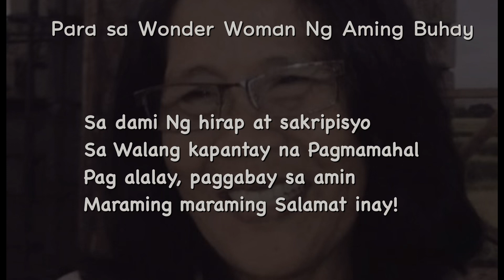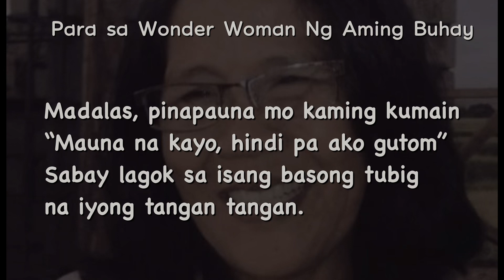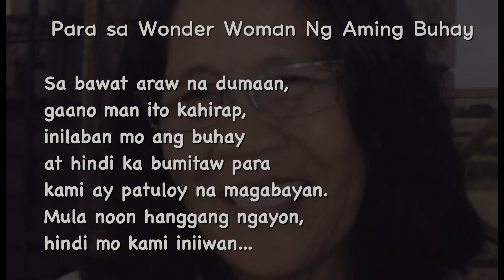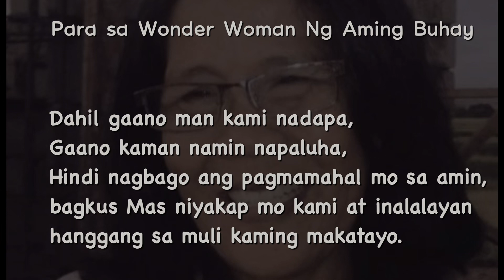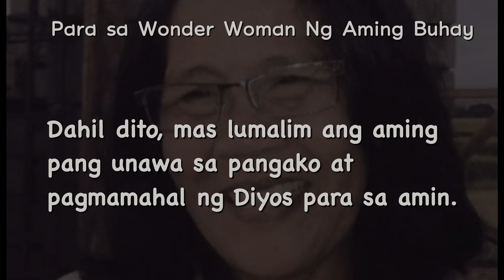Nanay | Happy Mother’s Day | Spoken Word Poetry | A Mother’s Love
Nanay Mama Mommy Ina Inay Mother Mudra Tita
Sa lahat Ng babaeng tumayong ina o nagpakita Ng kabutihan sa ibang Tao, dahil May puso kayong Ina, happy Mother’s Day!